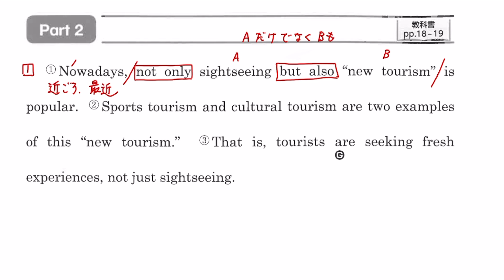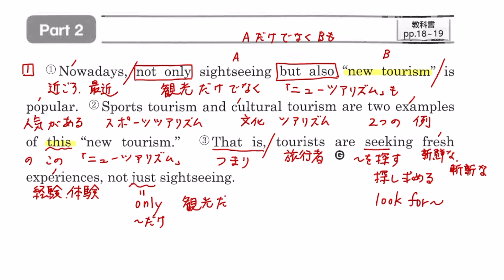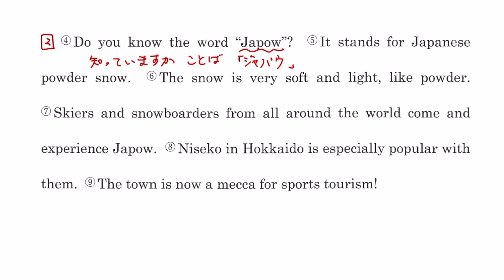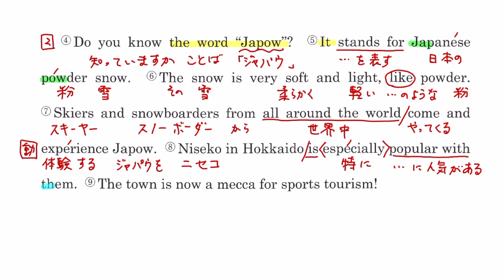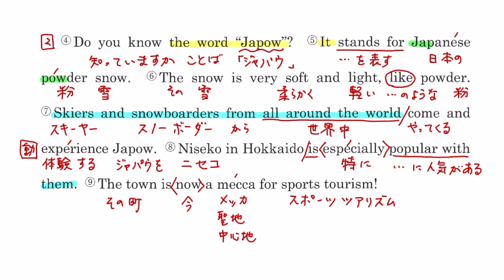【１年】ECI 鯉渕 Lesson 1 Japan's New Tourism Part 2 本文解説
English Communication I Lesson1 Japan's New Tourism Part 2の本文解説です。予習・復習に活用してください。